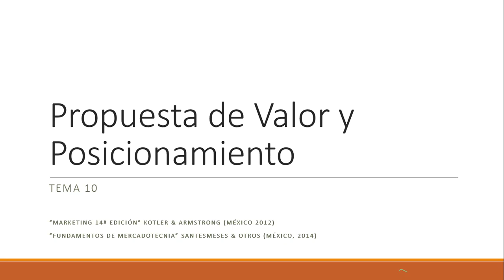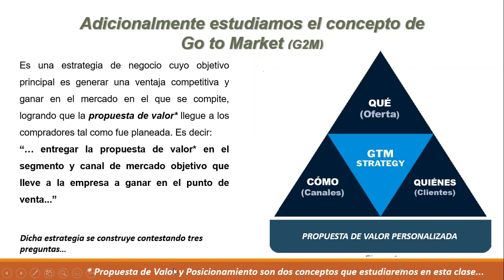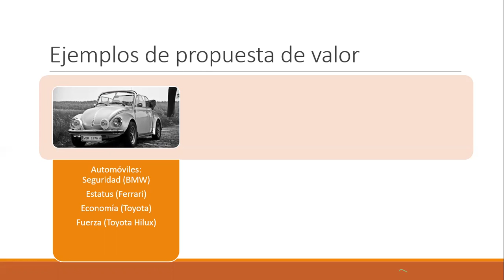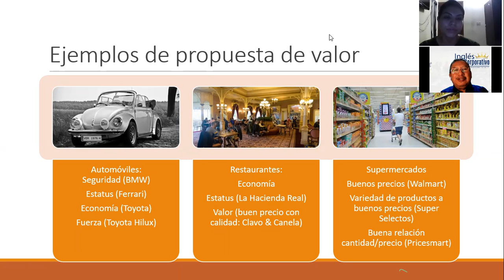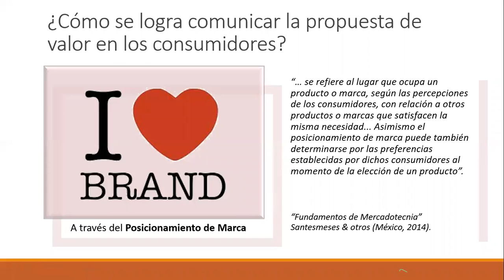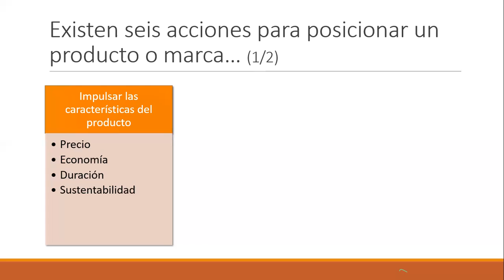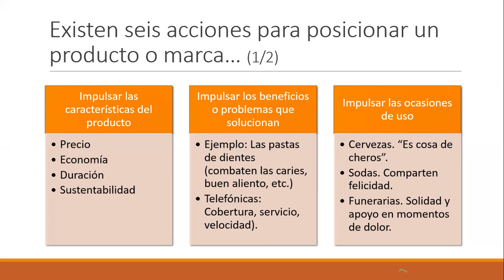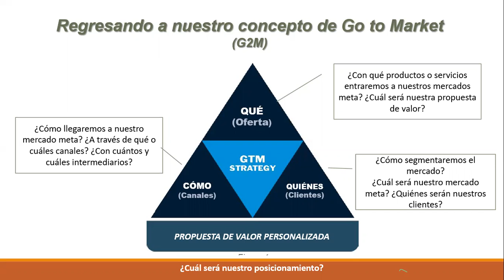Ingles Corporativo- Sesión 10 - Propuesta de Valor y Posicionamiento